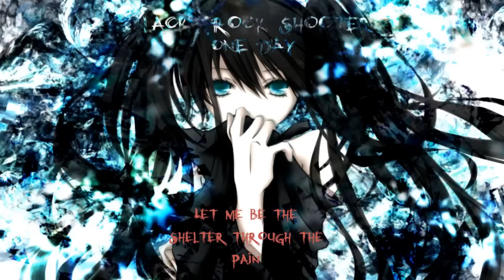Black ★ Rock Shooter - One Day ( Lyrics )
Song: One Day
Album: Black Rock Shooter OST
Artists: Ryo, Okiya Ohkoshi, Nagi, The GOMBAND, & Various Others
Record Label: Tamstar Records